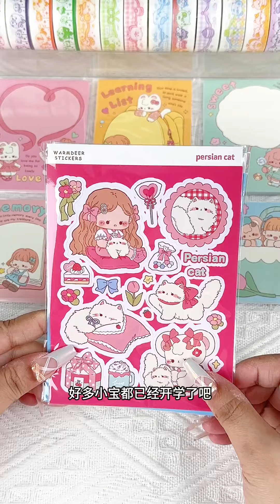鹿暖暖手帐开箱，粉色蓝色手帐排版，事物的设计和样子都很好看！手帐排版